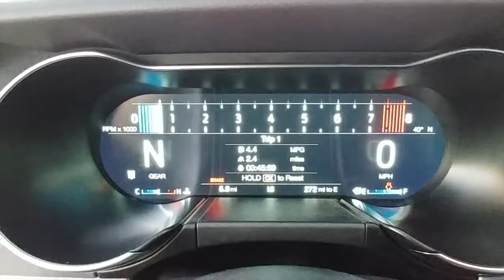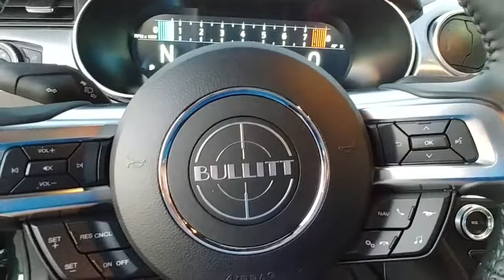If You Can Imagine It, We Can Build It at Champaign Ford City